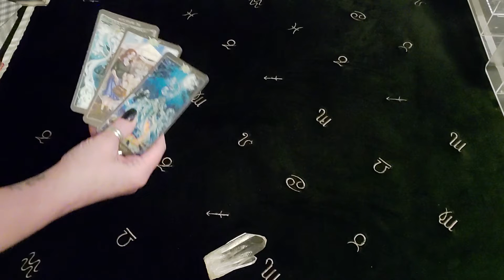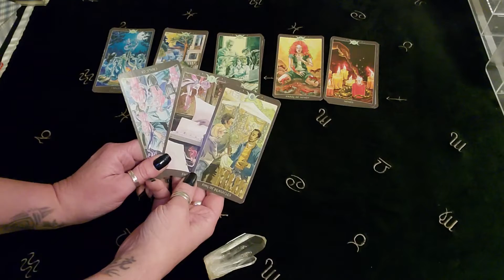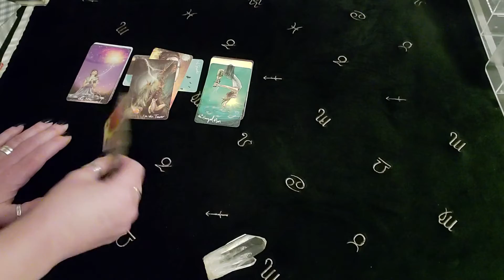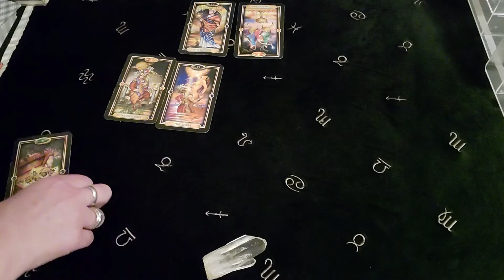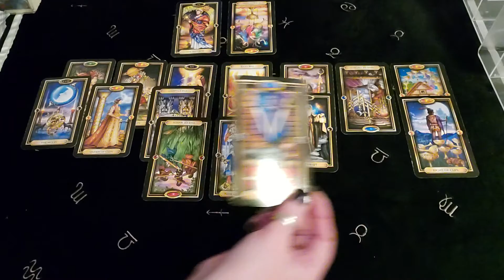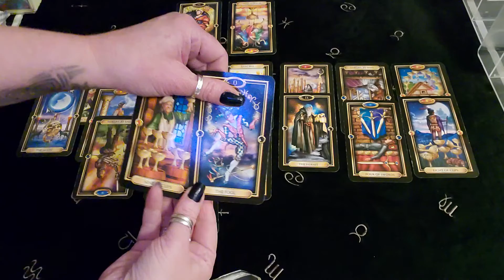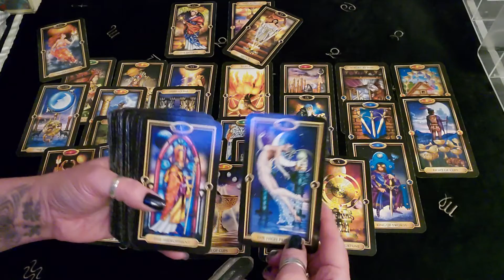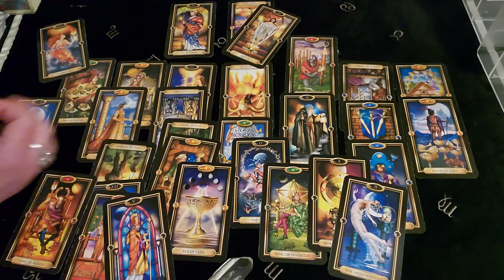PISCES!! CONNECTIONS IN ROMANCE ARIES~PISCES & MINI SPREAD CLARIFIER!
DECKS USED:
Radiant Rider-Waite
Tarot of Dreams-Ciro Machetti
Bonfire Tarot-Gabi Angus West
The everyday enchantment Tarot-Poppy Palin